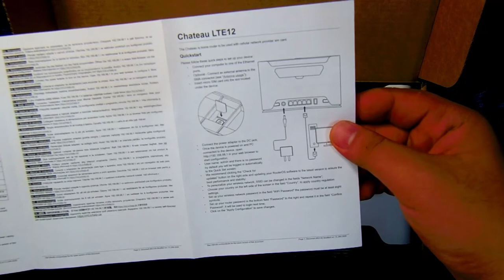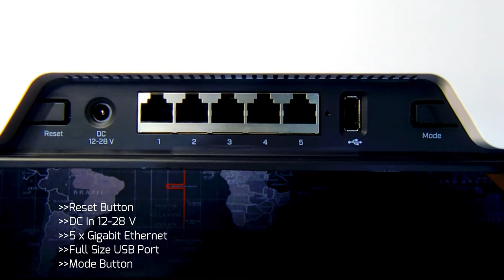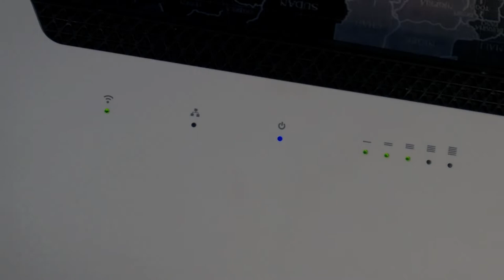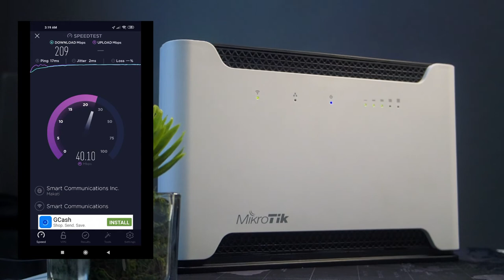MikroTik Chateau LTE12 | Let's have another Look :)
Episode 30: MikroTik Chateau LTE12 | Let's have another Look :)

Protect Yourself from Online Privacy Threat.. Be Brave